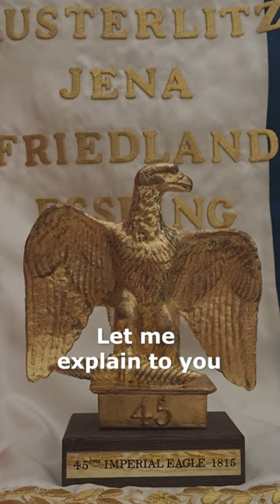Imperial Eagle Explanation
In this video I will explain to you about the Imperial Eagle Standard used by Napoleon´s French Army, I hope it´s useful and of your liking